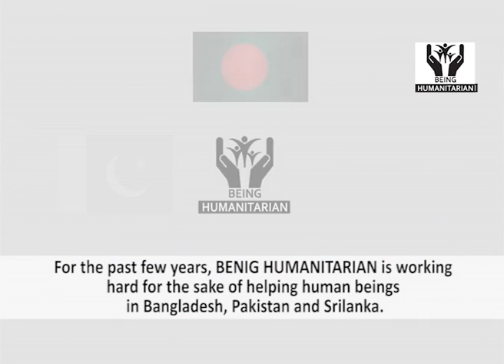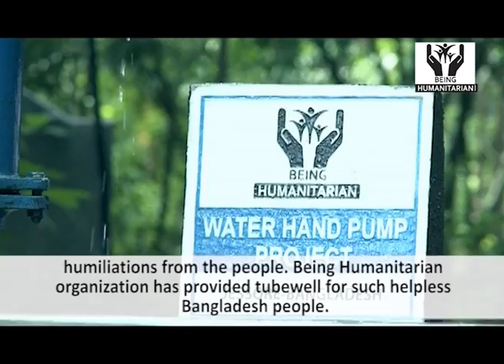Being Humanitarian working in Bangladesh